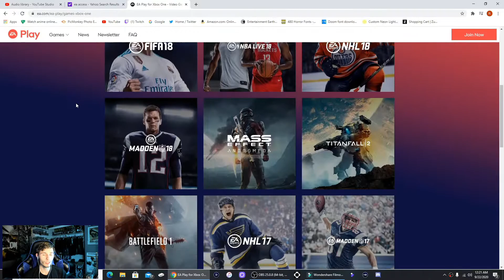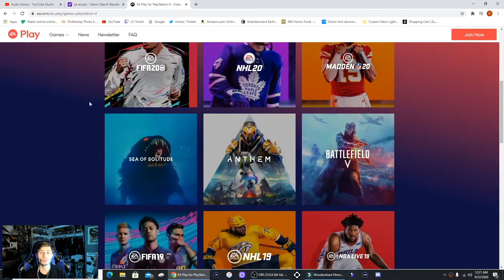PS5 or XBOX? My Console of Choice This Generation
So we have the ps5, it has exclusives and that is the main selling point. Xbox has its gamepass, btw is a really good deal but doesnt have a lot of strong AAA games on there. We'll see what the future holds for xbox and playstation.